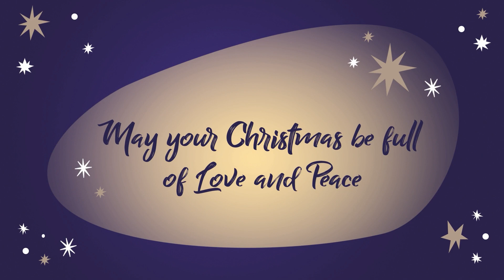Jingle Bells and more fun and singing with Cuquin